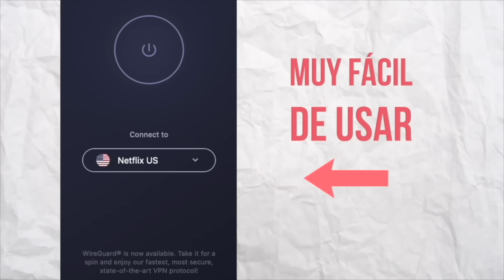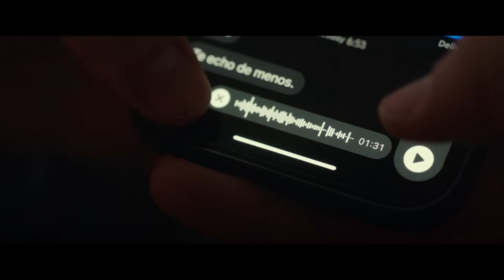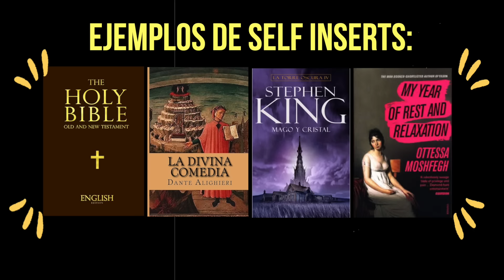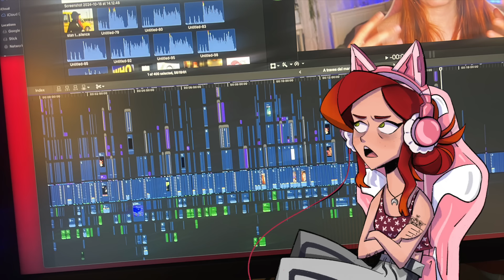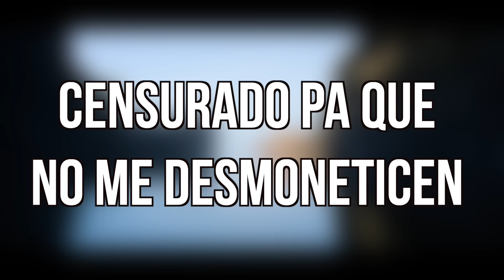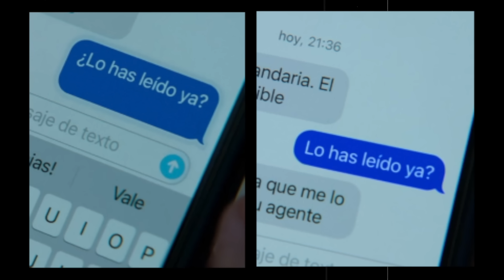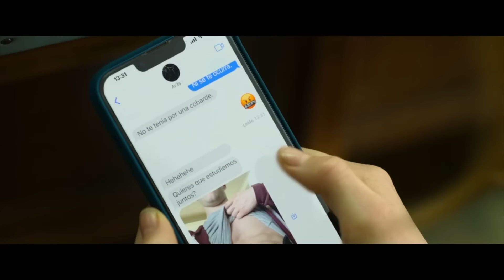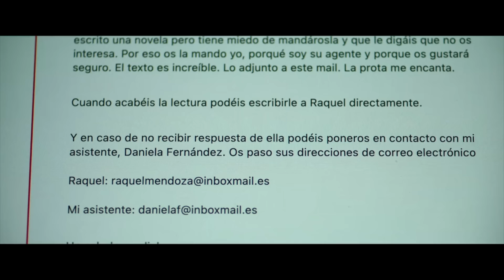Mi problema con A TRAVÉS DEL MAR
¡Gracias a Cyberghost por hacer posible este video!
Si quieres apoyarme con un aporte económico para seguir trayendo trabajos como este puedes hacerlo en las siguientes plataformas:

Danna Alquati
Calea Bucurestilor nr. 96 MAGAZIN DIAMANT
 075100 Otopeni, Ilfov - Romania